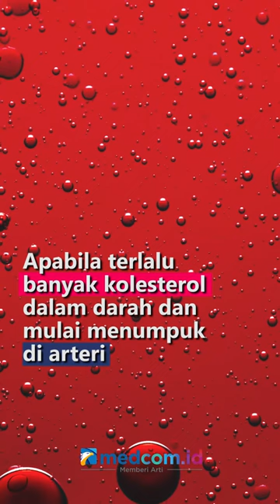HATI-HATI! KAKI SERING KRAM BISA JADI PERTANDA AWAL KOLESTEROL TINGGI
Kolesterol tinggi sering kali dijuluki sebagai "silent killer" karena jika tidak terdeteksi tepat waktu dapat menyebabkan masalah kesehatan serius. Apabila terlalu banyak kolesterol dalam darah dan mulai menumpuk di arteri itu bisa mengakibatkan pembuluh darah menyempit dan mengganggu kelancaran aliran darah ke bagian tubuh yang disebut penyakit arteri perifer (PAD). Kram kaki kemungkinan merupakan gejala pertama PAD yang terjadi akibat kontraksi otot secara tiba-tiba dan terasa menyakitkan PAD juga dapat muncul dengan klaudikasio intermiten, yaitu rasa nyeri dan ketidaknyamanan pada otot-otot kaki yang muncul saat kita sedang aktif dan berhenti ketika kita beristirahat. Cara terbaik untuk menentukan kadar kolesterol adalah melalui tes darah.